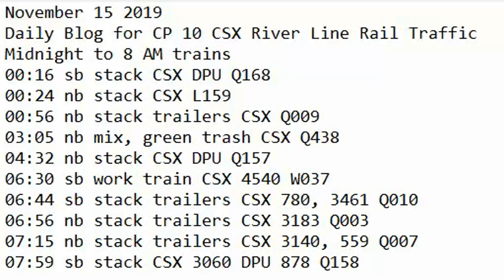November 15 2019 Trains Midnight to 8 am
00:16 sb stack CSX DPU Q168
00:24 nb stack CSX L159
00:56 nb stack trailers CSX Q009
03:05 nb mix, green trash CSX Q438
04:32 nb stack CSX DPU Q157
06:30 sb work train CSX 4540 W037
06:44 sb stack trailers CSX 780, 3461 Q010
06:56 nb stack trailers CSX 3183 Q003
07:15 nb stack trailers CSX 3140, 559 Q007
07:59 sb stack CSX 3060 DPU 878 Q158